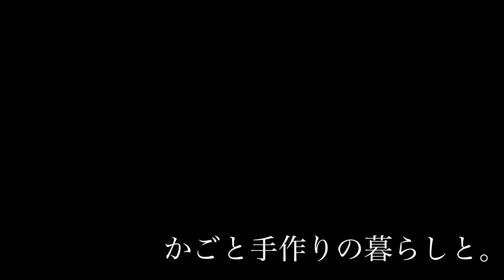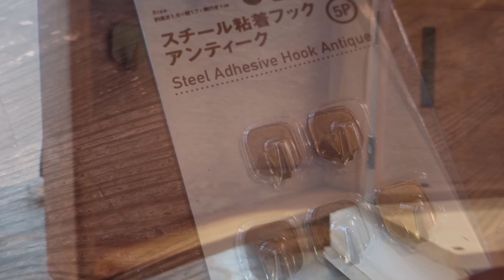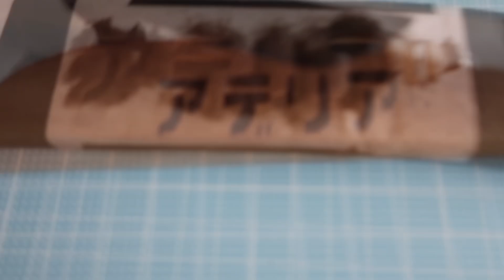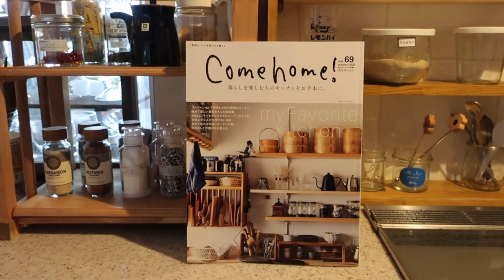[vlog かごと手作りの暮らしと]夏休みのDIY/アデリアレトロ/療養中のこと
皆様お元気でしょうか？？

今回の動画は前半雑談(療養中の気持ちなど)
後半夏休みのDIYや8月20日に発売になった
Come home!69についてなどご紹介しています。

よかったら最後までみていただけたら
嬉しいです☺️

come home!69
「暮らしを楽しむ人のキッチンをお手本に」

掲載していただきました☺️